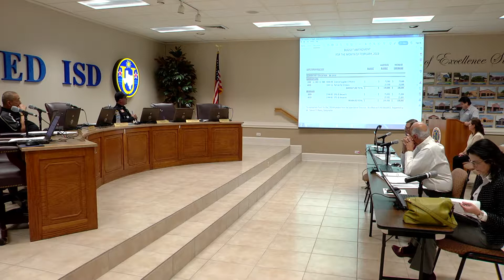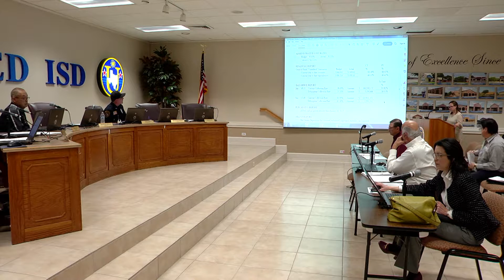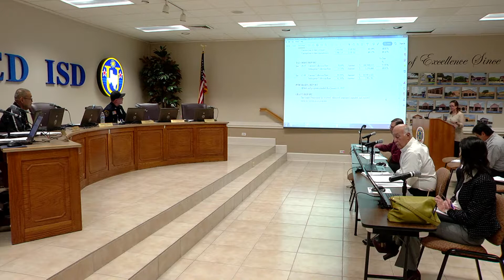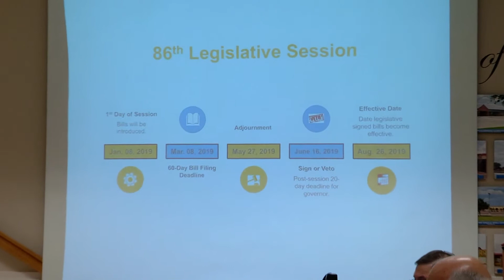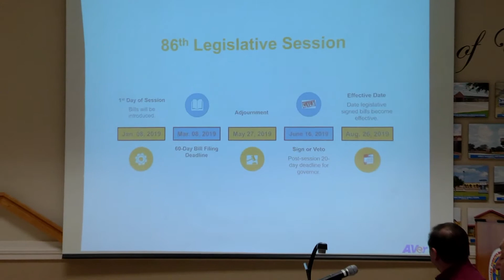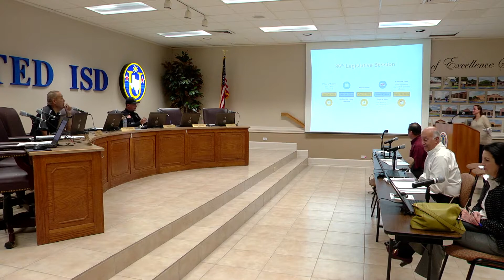Business Committee Meeting 2-12-2019